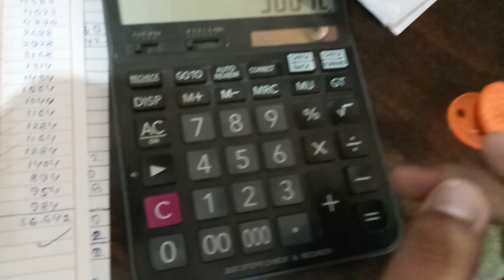Fastest machine 2